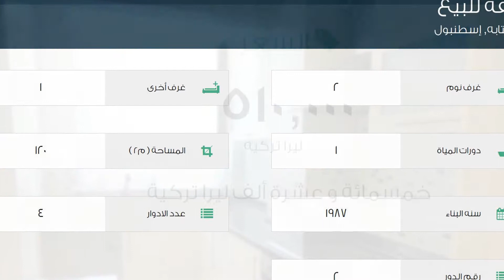شقة للبيع في شارع فورسا سوكاك, مالتابه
تفاصيل العرض:-

رقم: 1924197

ميزات:-

2 الغرف, 1 غرف أخرى, 1 عدد دورات المياه, 4 عدد الأدوار, 2 رقم الدور, 1987 سنة البناء, انترنت, غاز, مطبخ مجهز, سكني, حديقة, صالة